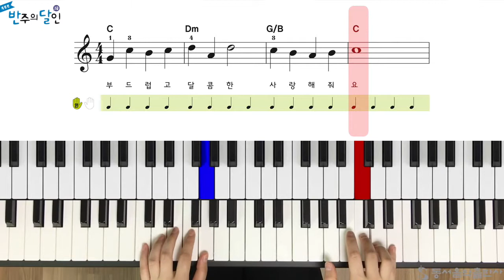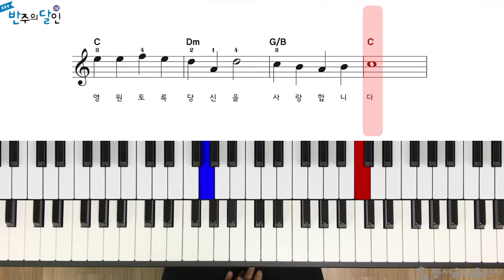반주의 달인 2급 - 54p Love Me Tender 빠르게